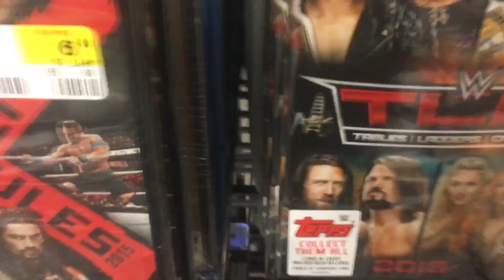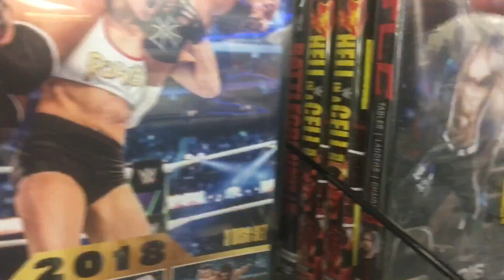Refusing To Sell Early WWE DVD Release?